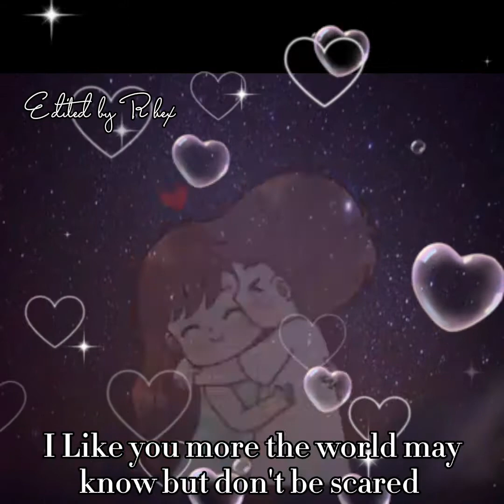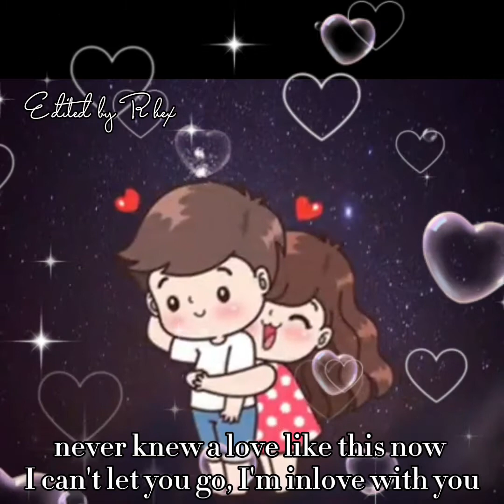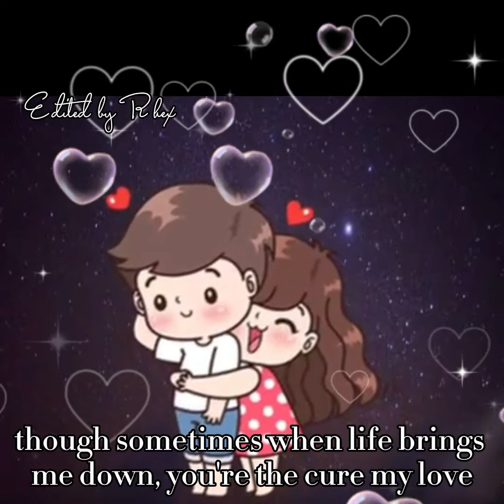I LIKE YOU SO MUCH YOU'LL KNOW IT BY YSABELLE CUEVAS